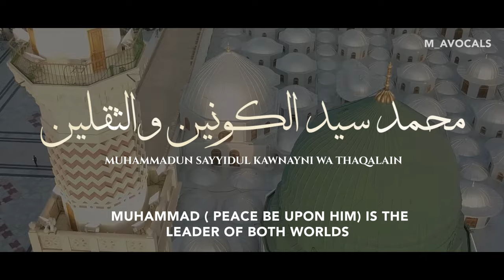Mo Vocals - Maula Ya Salli (NO MUSIC) | Official Nasheed Video | Arabic Nasheed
Salaam Everyone! Hope you all enjoy my version of this beautiful Nasheed.
If I mispronounced something please do forgive me.

Singer: Muhammad A
Video arrangement & Edit: Mohamed Amer
Composition, Sound Design & Mix Master: Shehzaad

Listen, Catch Up & Follow Me On:

Amazon Music

Note: No musical instruments were used. All sounds you hear is acapella/vocals only based islamic music.